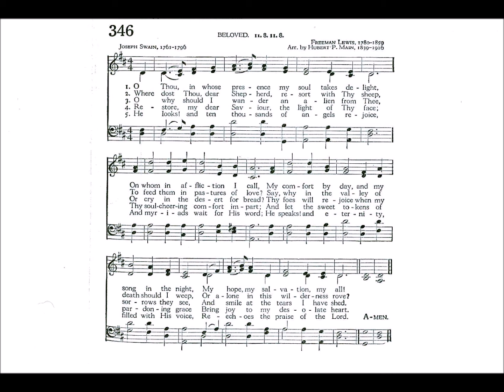O Thou, in Whose Presence (Beloved)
Text by: Joseph Swain 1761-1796
Tune: Beloved by: Freeman Lewis 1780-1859
Arranged by: Hubert P Main 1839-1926

1. O Thou in whose presence my soul takes delight,
On whom in affliction I call,
My comfort by day, and my song in the night,
My hope, my salvation, my all.

2. Where dost Thou at noontide resort with Thy sheep,
To feed on the pastures of love?
Say, why in the valley of death should I weep,
Or alone in the wilderness rove?

3. O, why should I wander an alien from Thee,
And cry in the desert for bread?
Thy foes will rejoice when my sorrows they see,
And smile at the tears I have shed.

4. Ye daughters of Zion declare, have ye seen
The star that on Israel shone?
Say, if in your tents my Belovèd has been,
And where, with His flocks, He is gone.

5. This is my Belovèd; His form is divine;
His vestments shed odors around:
The locks of His head are as grapes on the vine,
When autumn with plenty is crowned.

6. The roses of Sharon, the lilies that grow
In vales, on the banks of the streams:
On His cheeks, all the beauties of excellence glow,
And His eyes are as quivers of beams.

7. His voice, as the sound of the dulcimer sweet,
Is heard through the shadows of death;
The cedars of Lebanon bow at His feet,
The air is perfumed with His breath.

8. His lips as a fountain of righteousness flow,
That waters the garden of grace,
From which their salvation the Gentiles shall know,
And bask in the smiles of His face.

9. Love sits on His eye-lids, and scatters delight
Through all the bright mansions on high;
Their faces the cherubim veil in His sight,
And tremble with fullness of joy.

10. He looks, and ten thousands of angels rejoice,
And myriads wait for His word;
He speaks, and eternity, filled with His voice,
Re-echoes the praise of her Lord.

11. Dear Shepherd, I hear and will follow Thy call;
I know the sweet sound of Thy voice.
Restore and defend me, for Thou art my all,
And in Thee I will ever rejoice.